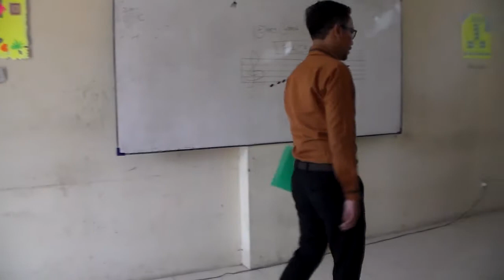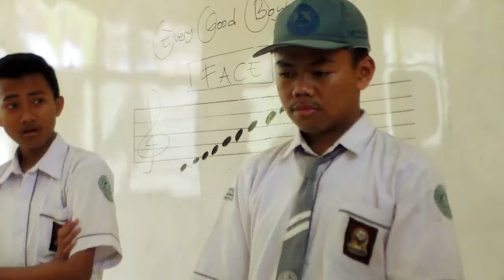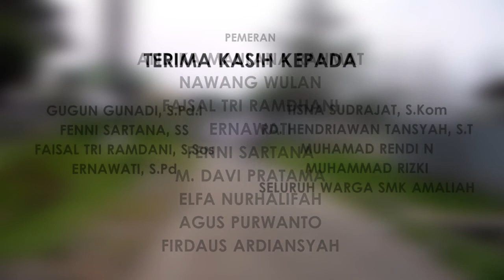Perbedaan Hidup Short Movie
Perbedaan Hidup Short Movie SMK Amaliah Ciawi